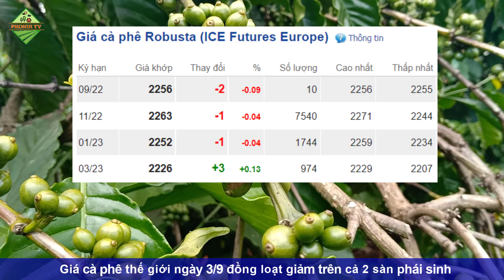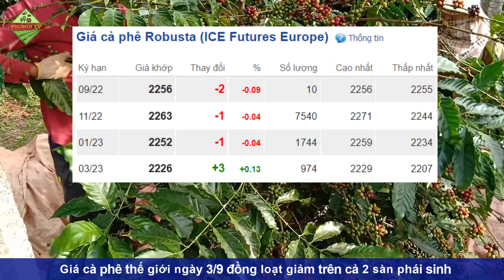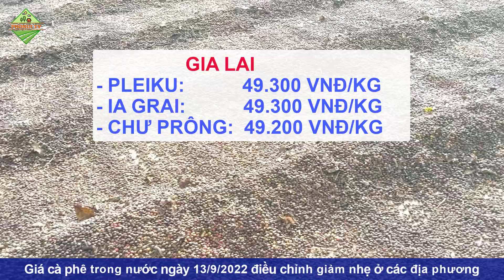Giá cà phê hôm nay ngày 13/9/2022|Giá cà phê điều chỉnh nhẹ ở các địa phương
© Copyright by PhoNui TV ☞ Do not Reup